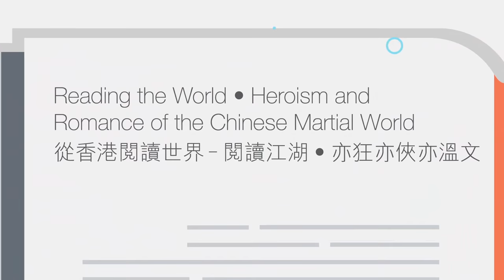Simon Winchester: Pacific as the World’s “Inland Sea” – Hong Kong Book Fair 2016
Author Simon Winchester says the Pacific Ocean is fast emerging as the world’s “inland sea” as the region influences global affairs. The topic of Mr Winchester’s latest book was discussed in this interview with Sir David Tang. The pair will join  fellow writers Simon Winchester and Hannah Rothschild at the 22 July 2016 Open Public Forum – during the HKTDC Hong Kong Book Fair (20-26 July).